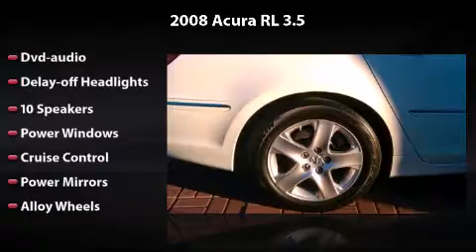2008 Acura RL 3.5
2008 Acura RL 3.5 Any offer displayed in this video will expire 30 days from date published. See dealer for complete details.